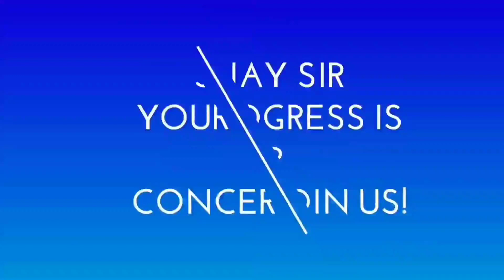know the reason behind SC decision|UGC vs Students latest news & update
In this video I have explained that why did the supreme court's decision was in the favour of University grants commission (UGC) the supreme court has given the decision to conduct the final year exam by September 30
So final year exam date has been declared so be prepared!!